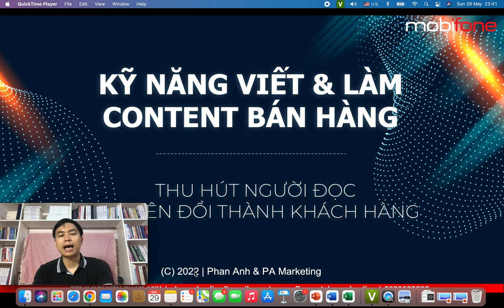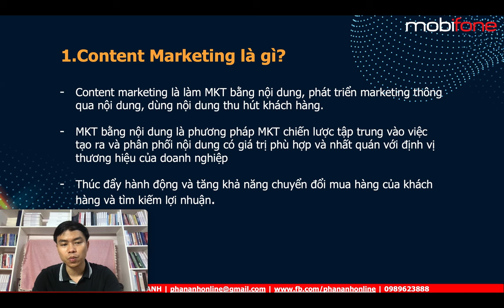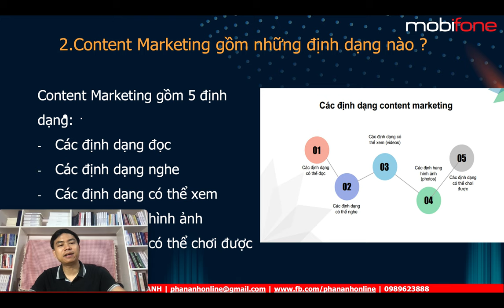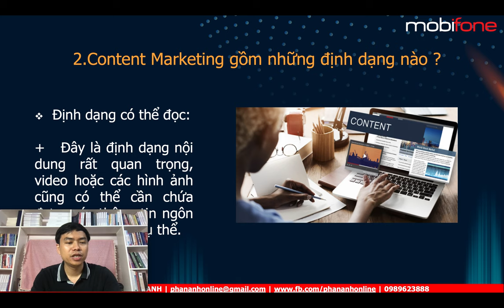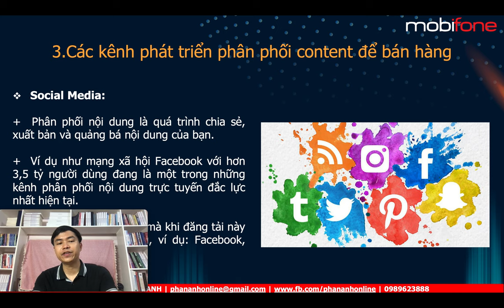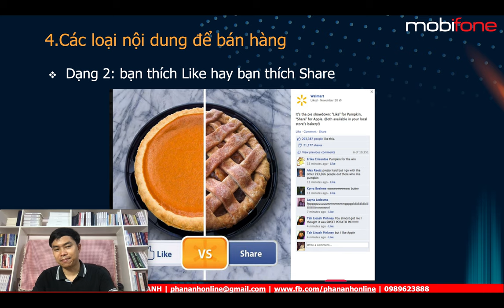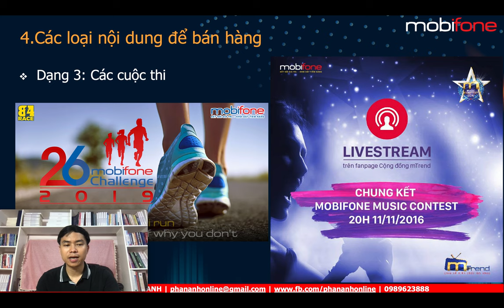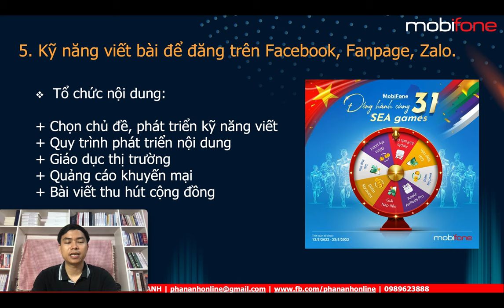Bài 13: Kỹ năng làm Content bán hàng hiệu quả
Kỹ năng làm Content bán hàng hiệu quả:
- Content Marketing là gì?
- Content Marketing gồm những định dạng nào
- Các kênh phân phối Content Marketing
- Các loại nội dung để bán hàng

1.
2. Khóa Học Lập Kế Hoạch Kinh Doanh & Marketing Thực Tế 2022
3. Khóa Đào Tạo Facebook & Tiktok Ads 2022

Trụ sở: 3A/19, 59 Lê Đức Thọ, Nam Từ Liêm, HN